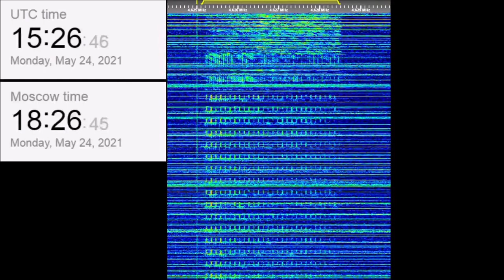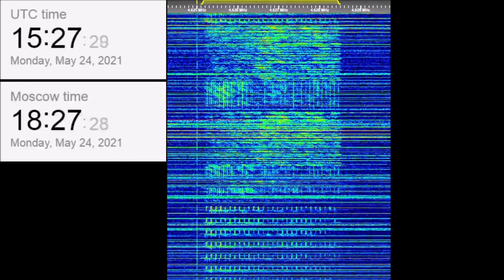The Buzzer/UVB-76(4625Khz) May 24, 2021 Voice messages